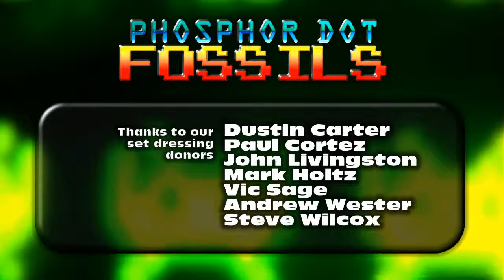Phosphor Dot Fossils: Elevator Action (Game Boy, 1991)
Celebrating 30 years of the Nintendo Game Boy, Phosphor Dot Fossils unearths some monochrome classics for the ages - some of which involve running into elevators, getting shot at, and apparently stealing state secrets. If you're after a piece of the action - the Elevator Action, that is - this is a great little port of the arcade sleeper hit.

The theme music is by Teleidofusion under CC 3.0 share-alike attribution US license, via Free Music Archive